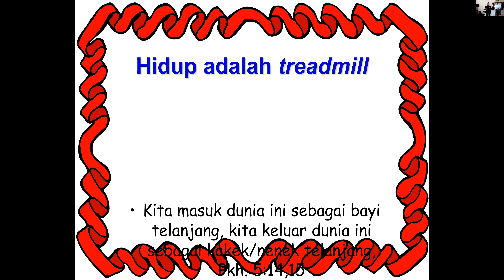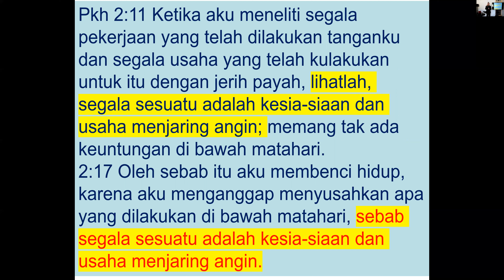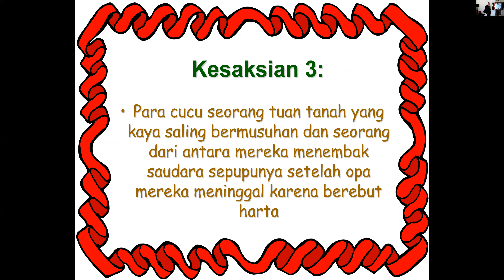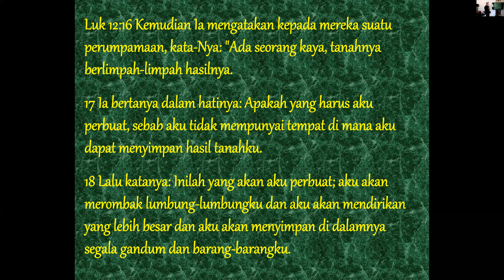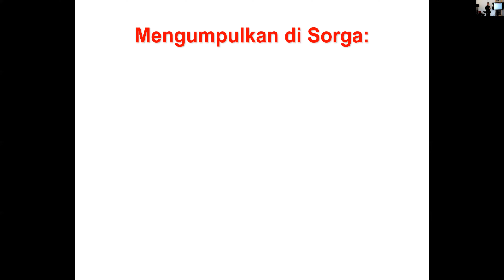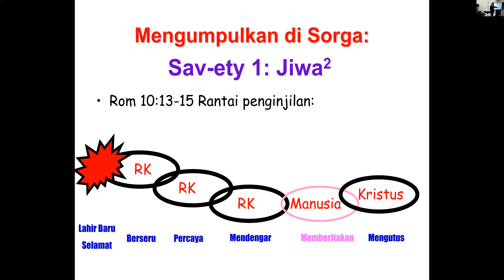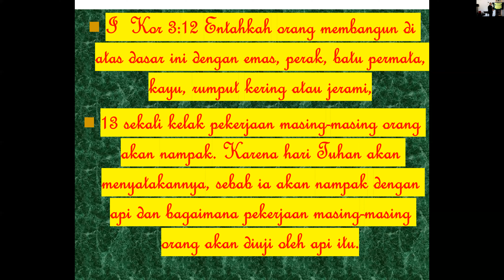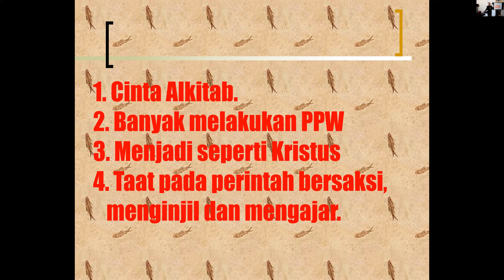BSOM GBI Passi Sunday Service Live stream Hidup Adalah Titipan Oct 18 20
BSOM GBI Passi Sunday Service Live stream Hidup Adalah Titipan Oct 18 20 by Dr. Jonathan Trisna